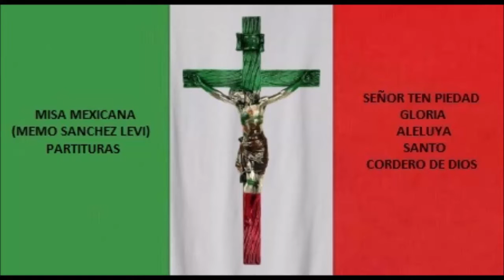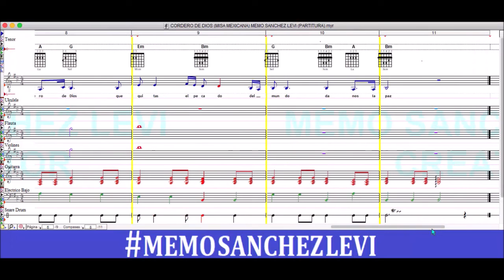MISA MEXICANA (MEMO SANCHEZ LEVI) PARTITURAS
GLORIA
ALELUYA
SANTO